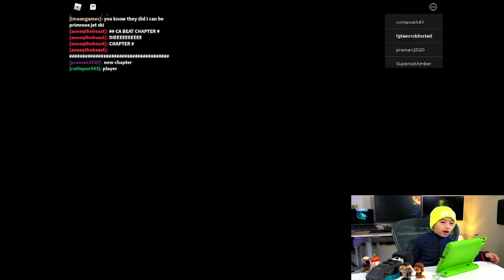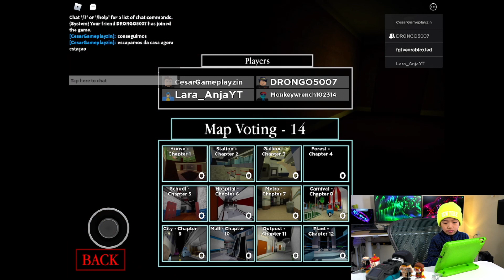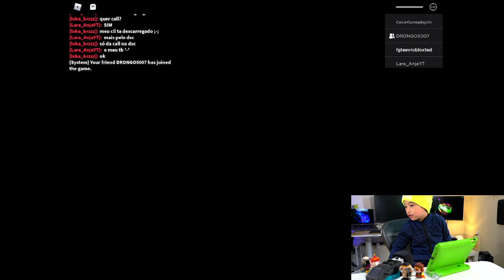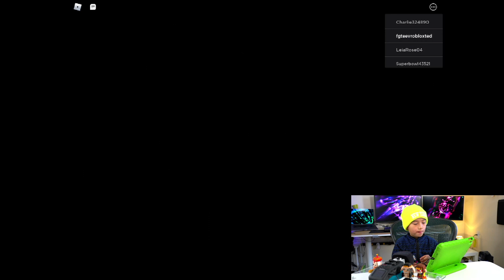Piggy - Fun Secrets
Teddy plays piggy chapter 5 and reveal some of the secrets.